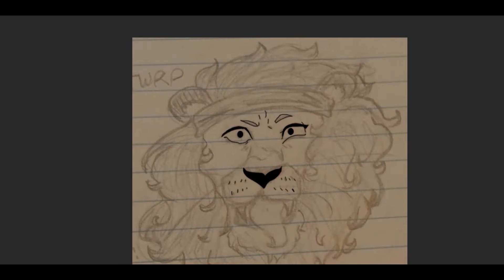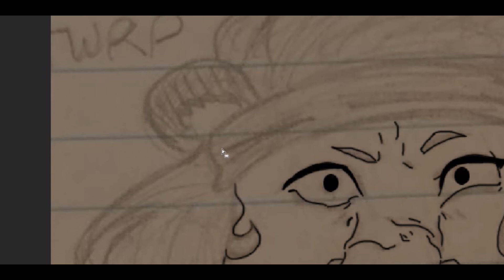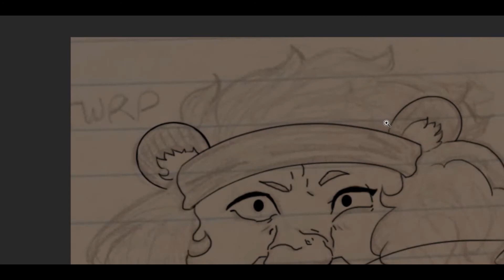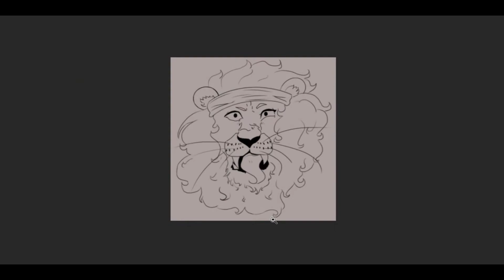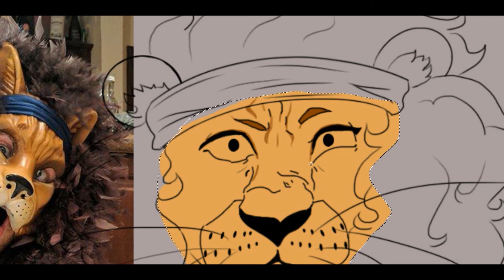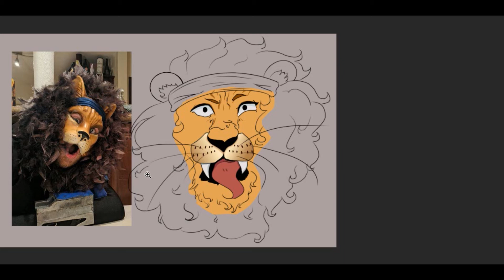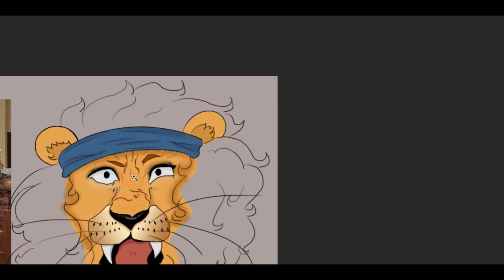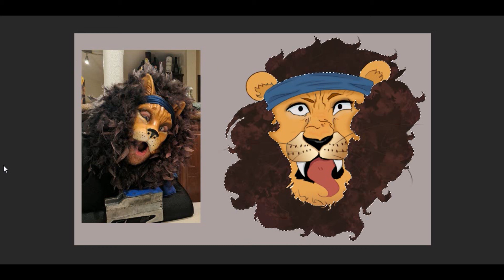TWRP - Commander Meouch - Speed Draw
A sped up drawing of Commander Meouch from the band TWRP by yours truly!

Songs used are Atomic Karate, The Hit, and No Pants Dance in that order.